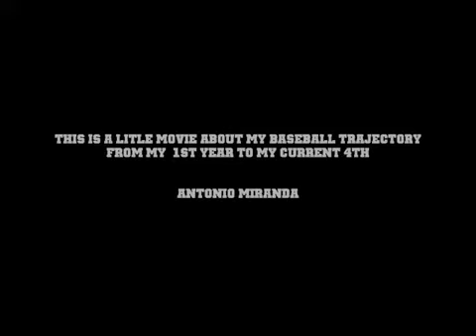antonio miranda playing baseball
the best baseball player's life